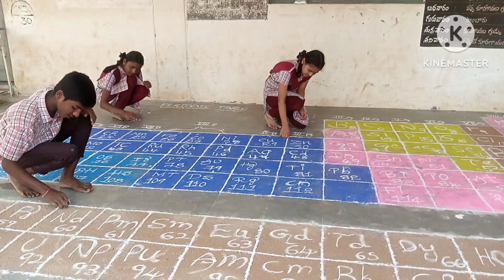సిద్దిపేట జిల్లా గుర్రాలగొంది ఉన్నత పాఠశాలలో 28-02-2023రోజున జరిగిన సైన్స్ ఫైర్ సంబరాలు